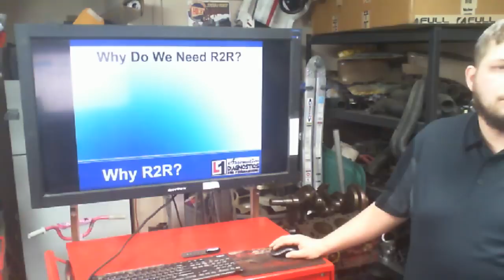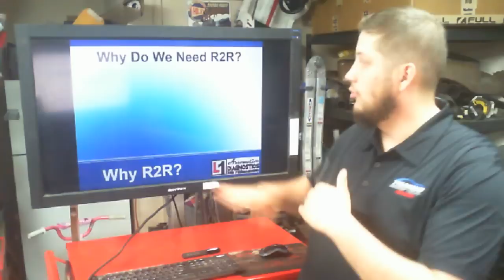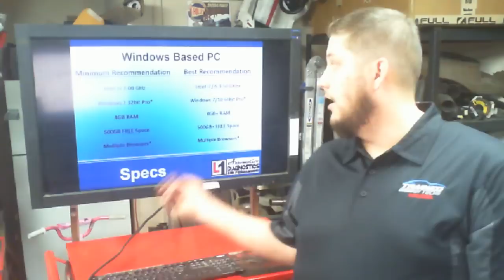J2534 Module Programming Class Excerpt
Just an update of everything going on! Along with a little Excerpt from my J2534 class I'm writing.

Some other tools I use:

Launch Diagun IV X431

Autel Elite

SDT-206 Smoke Machine Kit

Redline Smoke Fluid

Hantek CC-65 Low Amp Clamp

Hantek CC-650 High Amp Clamp

AESWave Uscope

VVDI Key Tool

FLIR ONE Thermal Imager

Streamlight ProTac 2L-X

EBL 18650 Batteries